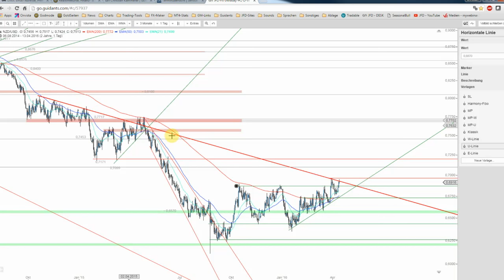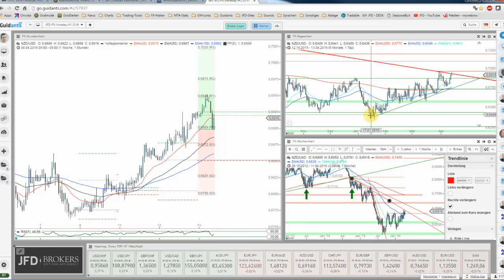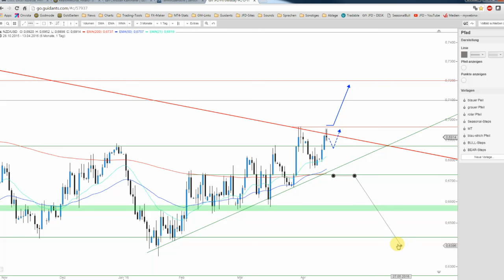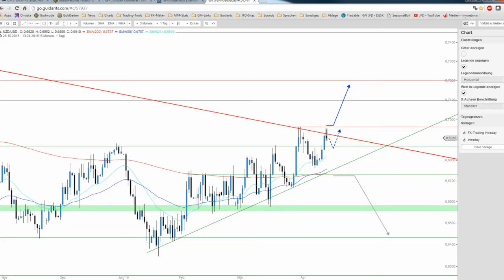JFD Devisenradar: NZD/USD mit noch mehr Potenzial?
Das als Kiwi bekannte Währungspaar NZD/USD zeigte sich seit Wochenbeginn von seiner besten Seite und wertete auf. Bisher mit Schwäche stellt sich nunmehr sicherlich die Frage des weiteren Potenzials?